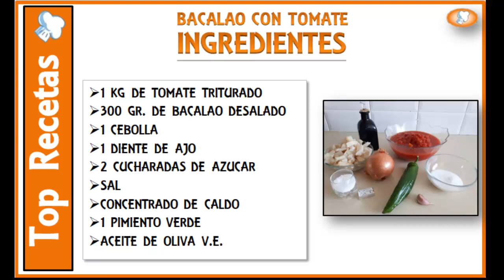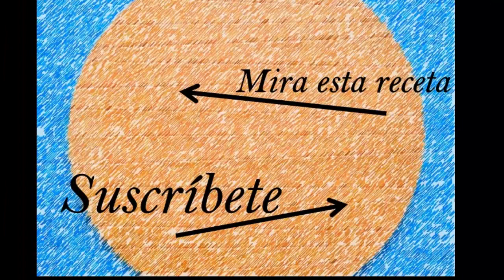BACALAO CON TOMATE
A partir de tomate triturado y bacalao desalado, hacemos este plato tradicional perfecto para incluir el pescado en las recetas familiares. ¡Hazte de una buena hogaza de pan para mojar!